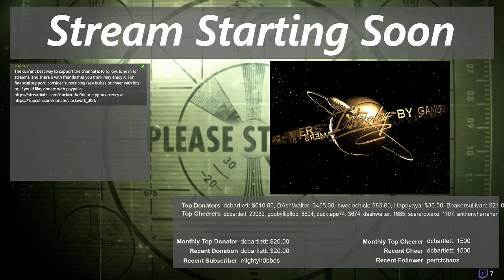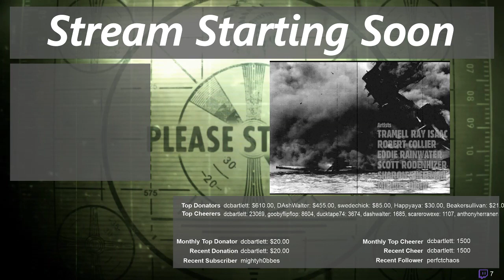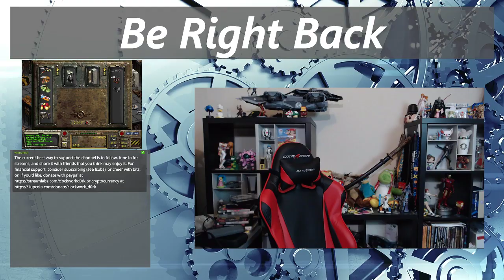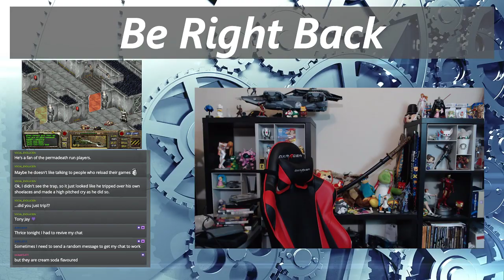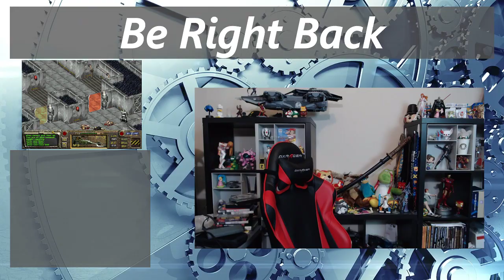Fallout | An Abandoned Military Base | PC | Part 5